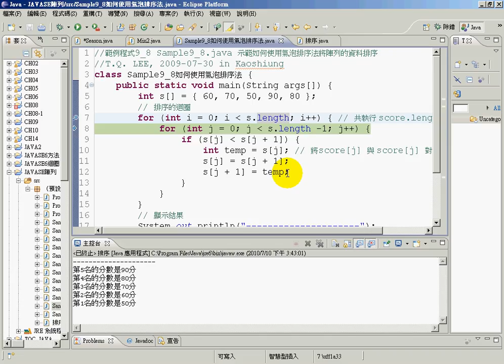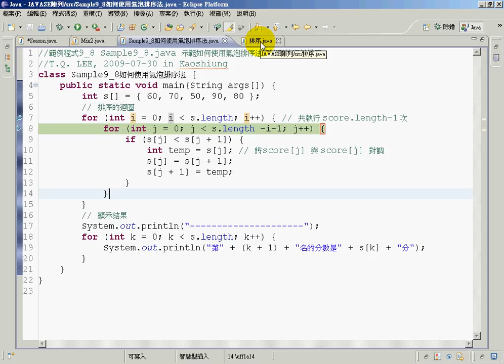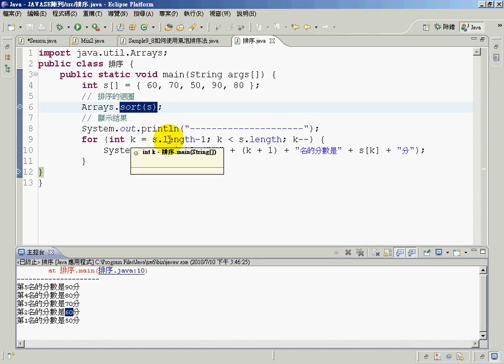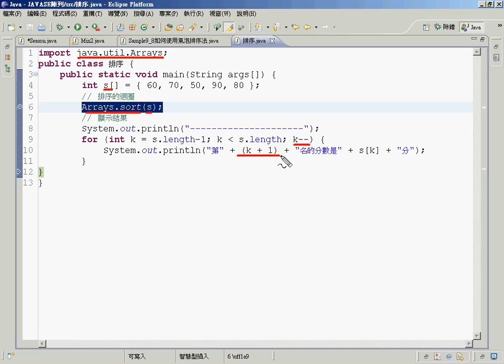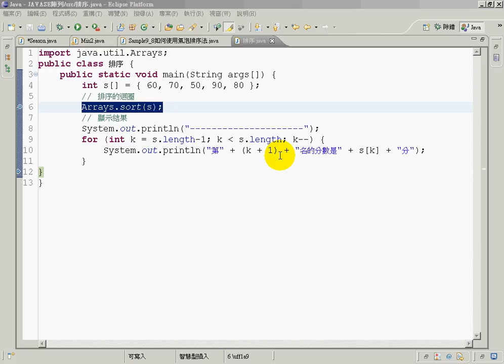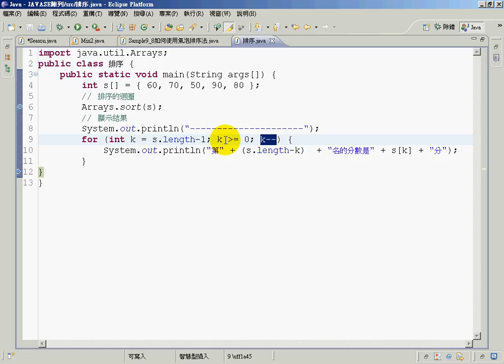07Arrays排序法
吳老師教學特色：
1.影音複習分享(全程錄影)。
2.能不硬code程式，有程式也會提供畫面。
3.提供業界實務開發經驗。
4.書上沒講到的操作，圖形化工具使用。
5.隨時更新第一手資訊。

章節大綱
1　Android 導論與新版功能介紹
2　開發工具下載與安裝
3　Android 專案與系統架構
4　UI 設計基本概念
5　UI 進階設計
6　Activity 生命週期與平板電腦設計概念
7　資料存取
8　行動資料庫 SQLite
9　Google 地圖
10　感應器應用
11　多媒體與相機功能
12　手機實用功能開發
13　AdMob 廣告看板製作
14　發佈應用程式至 Google Play